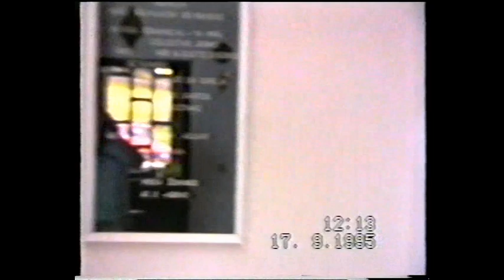n.4 porto judeu caminho da cidade filmagem h. miranda terceira acores.